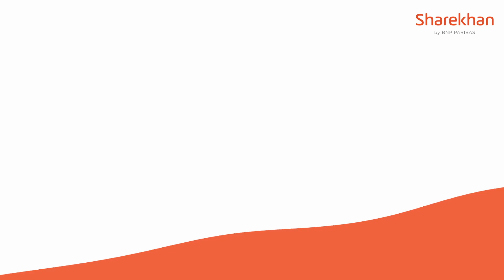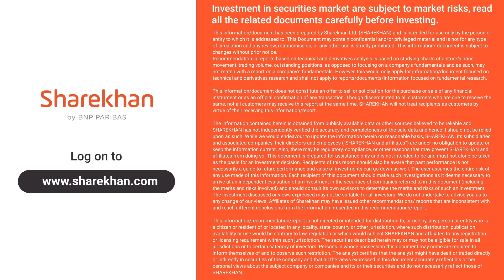Everything You Need to Know About the Nifty Financial Services Index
The NSE (National Stock Exchange) launched the Nifty Financial Services Index in January 2021. This index includes stocks from various sectors such as banks, insurance companies, housing finance companies, asset management companies, and NBFCs (Non-Banking Financial Companies). The index comprises a selection of 20 well-known stocks from these sectors.

Sharekhan, which flies the 𝗙𝘂𝗹𝗹 𝗦𝗲𝗿𝘃𝗶𝗰𝗲 𝗕𝗿𝗼𝗸𝗲𝗿 flag, was founded in 2000 and is a subsidiary of BNP Paribas since November 2016. Sharekhan was one of the pioneers of online trading in India and today enjoys a country-wide network that includes 20 lakh+ customers, 153 branches and more than 2,400 business partners spread across over 541 locations.